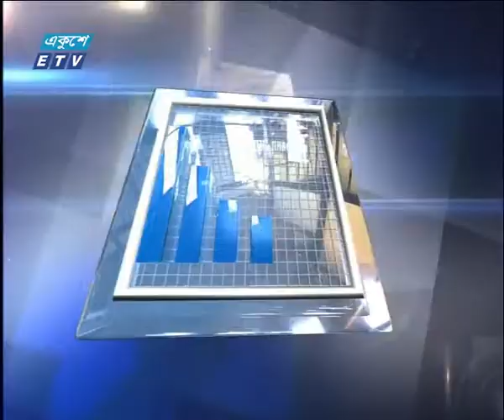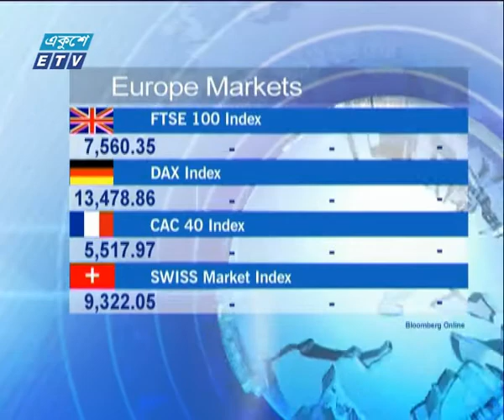Ekusher Business 05 11 2017